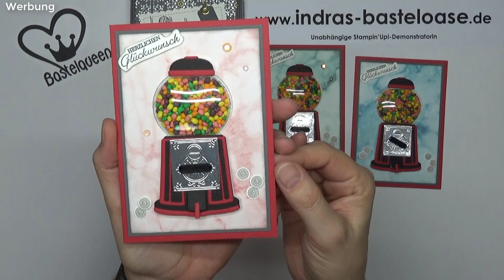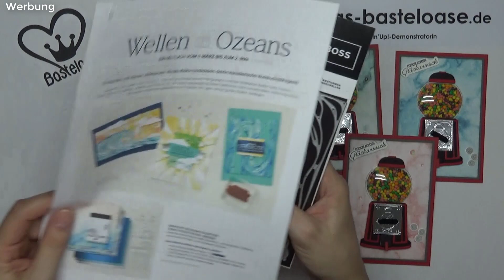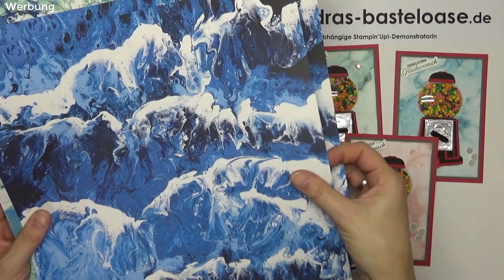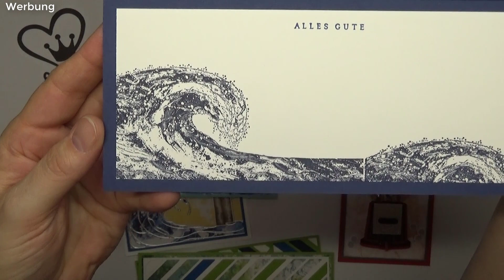Teamtreffen im Team Bastelqueen │Bastelprojekte und Swaps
Wir hatten wieder ein kleines Teamtreffen in meinem Team und heute möchte ich euch die Bastelprojekte und unsere Swaps vorstellen!

Von einigen der Projekte kommen auch noch die jeweiligen Bastelvideos dazu!

Herzlichst,
Indra